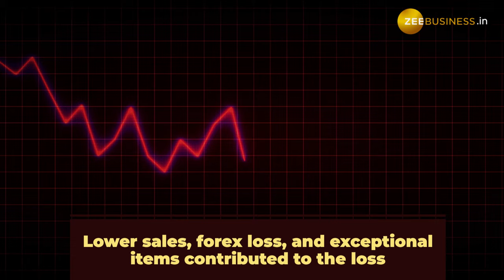Glenmark Pharma Shares Rebound After Q3 Loss, Up 6% | Stock Market News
Glenmark Pharma stock recovers after posting Rs 330.8 crore net loss in Q3. Sales dip due to one-time India impact, forex loss, inflation. Revenue excluding one-time impact up 9% YoY. Gross margins down 750 bps YoY to 58.8%.